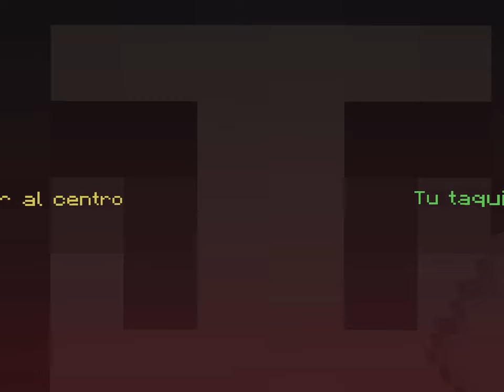My first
Minecraft